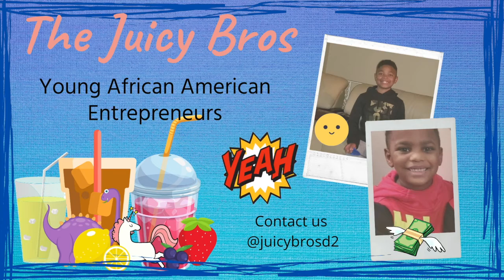Nazeria interviews the Juicy Bros